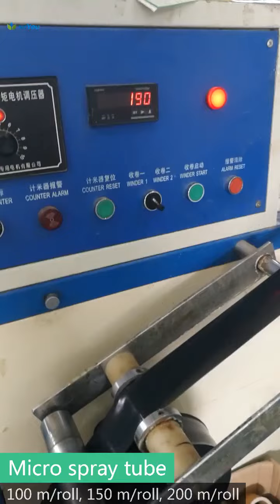Micro spray tube 28mm, 32mm, 40mm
Spray tube 28mm, 32mm, 40mm
Micro spray tube is an affordable irrigation equipment for spray irrigation. It is easy to install and maintain. Micro spray tube is flexible hose with pattern of drip holes. These drip holes are made with laser punched technology to ensure uniform flow of water. Micro spray tube is suitable for closely spaced crops, onion, vegetable crops, groundnut, leafy vegetables, cabbage, plantain, cocoa, dragon fruit, tomato, lawn, etc.